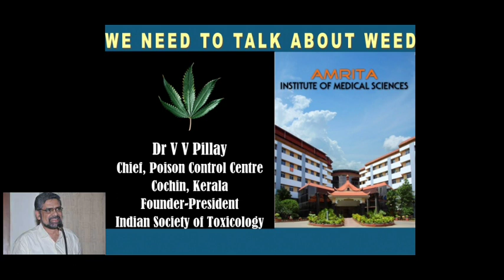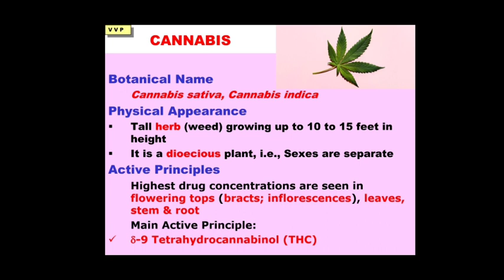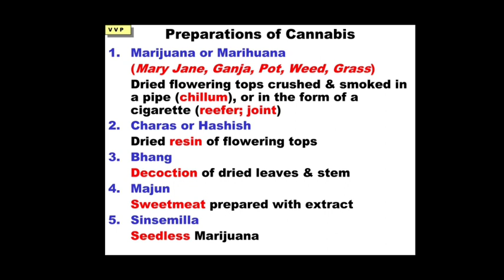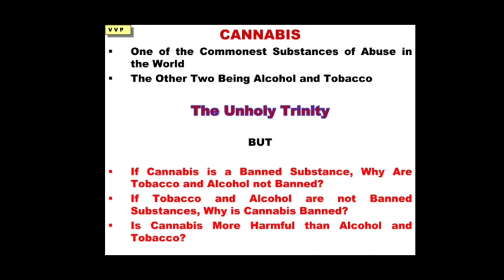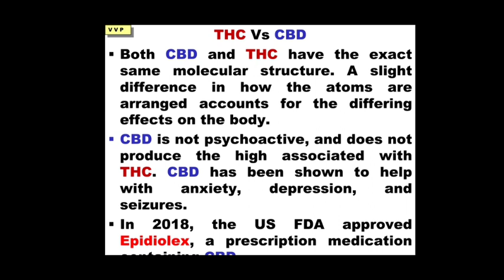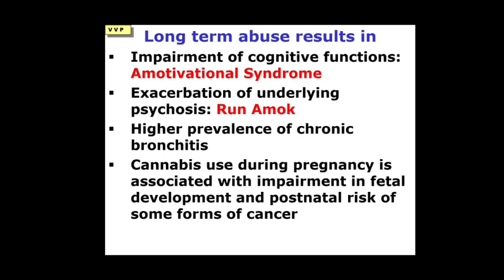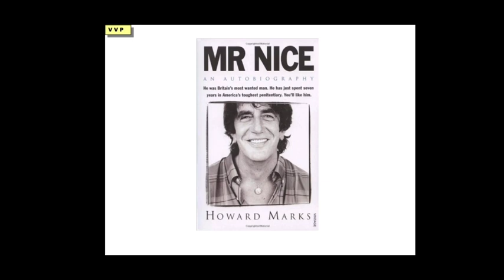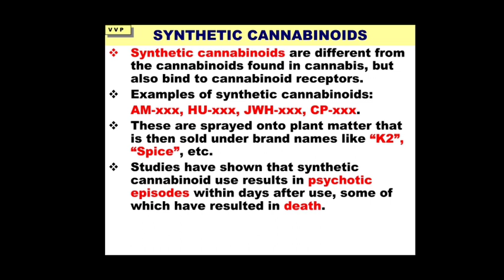We need to talk about weed